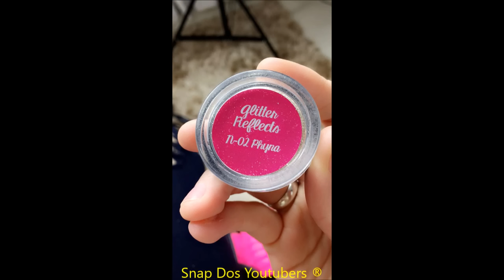LUISA MOSTRA OS ITENS DE MAQUIAGEM QUE GANHOU | Luísa Sonza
Snap: luisasonza